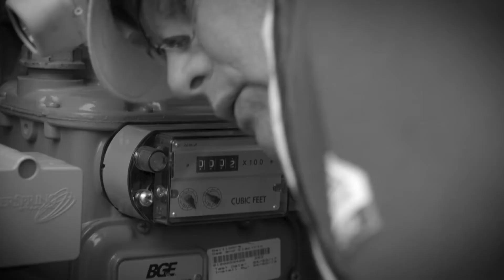Bernie & John’s Story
Gas Supervisor Bernie Smith and Lead Emergency Response Mechanic John Bosse took actions to potentially save life and property during a gunman barricade situation.
BGE is committed to maintaining a safe and reliable gas system.